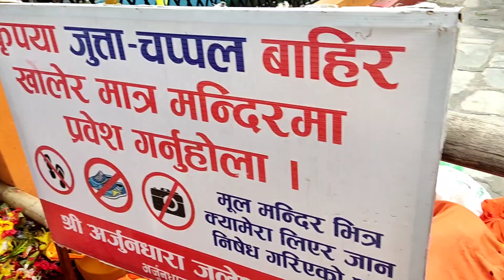Arjundhara jhapa, birtamode , shanishchare